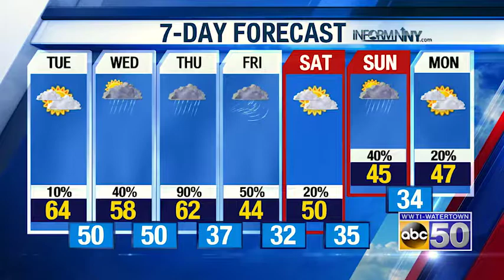AM WX 102919